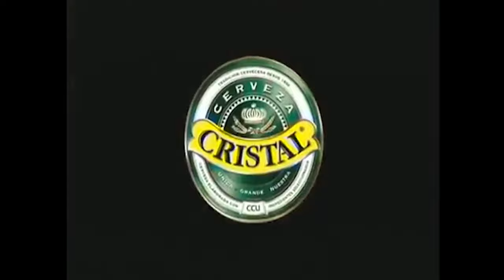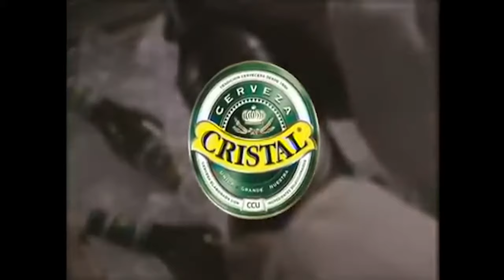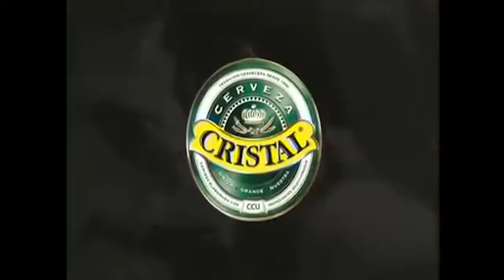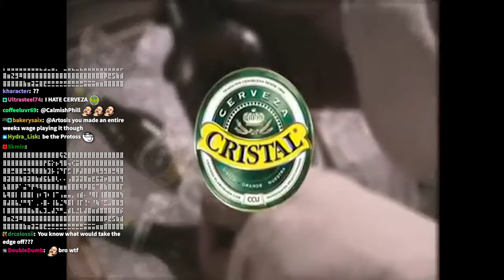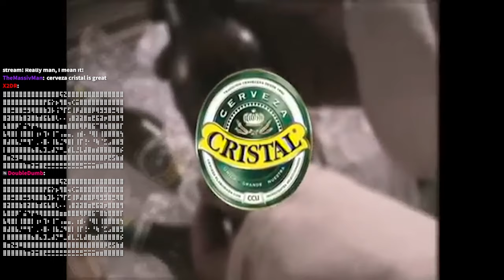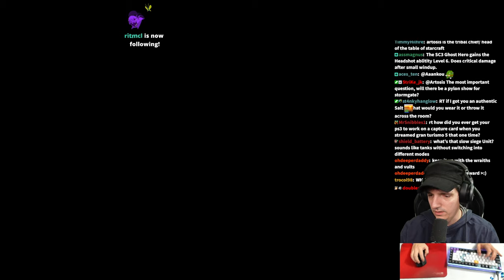I Approach The Cristal Horizon...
They say not to negotiate with terrorists… but I live life on the edge… (09/04/24)
Sun-Thursday 10:30pm - 03:30am GMT, 06:30pm - 11:30pm EDT (UTC -4), 3:30pm - 8:30pm PDT (UTC -7)